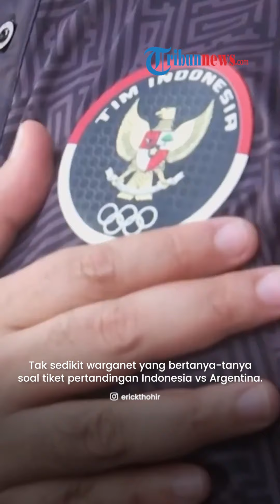Erick Thohir Yakin Lebih Banyak yang "WarTiket" Indonesia Vs Argentina Dibanding Konser Coldplay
TRIBUN-VIDEO.COM - Erick Thohir Ketua Umum PSSI, meyakini penjualan tiket pertandingan timnas Indonesia vs Argentina akan lebih ramai dibandingkan konser Coldplay.

Laga timnas Indonesia vs Argentina pada FIFA Matchday 2023 dipastikan ada dilaksanakan di Stadion Utama Gelora Bung Karno (SUGBK), 19 Juni 2023.

Tak sedikit warganet yang bertanya-tanya soal tiket pertandingan Indonesia vs Argentina.

Mereka antusias melihat Timnas Indonesia melawan Argentina sebagai juara piala dunia 2022.

Atas hal itu, Erick Thohir yakin persaingan dalam membeli tiket laga Indonesia vs Argentina bakal lebih ramai dibanding penjualan tiket Coldplay.

Sedangkan Coldplay direncanakan akan menggelar konser di Indonesia pada 15 November 2023.

Tetapi, penjualan tiket untuk menyaksikan konser Chris Martin dkk sudah dibuka sejak 17 dan 19 Mei lalu.

Di hari pertama penjualan periode pre-sale di Loket.com, ada lebih dari 1,5 juta user atau pengguna mengakses website itu demi berebut tiket Coldplay.

Di hari kedua, PK Entertainment sebagai promotor yang membawa Coldplay ke Indonesia mengatakan ada 1,7 juta user yang mengakses situs pembelian tiket.

"Yang pasti kalau ticketing kok saya yakin lebih booming dari Coldplay. Betul?" ujar Erick Thohir dalam di Stadion Utama Gelora Bung Karno, Rabu (24/5/2023).
Erick Thohir meyakini bahwa kesempatan langka dan momen bersejarah Timnas Indonesia bisa melawan Argentina belum tentu bisa terulang lagi  dalam waktu dekat.

"Tim Argentina ke Indonesia belum tentu 20-30 tahun sekali datang. Ini pertandingan bersejarah, ini mental yang dibangun," ucap Erick Thohir.
"Indonesia sepak bolanya mau bangun dari tidur," tutur Erick Thohir menegaskan.

Namun demikian, Erick Thohir belum dapat memastikan terkait waktu penjualan tiket Indonesia vs Argentina dibuka.

Menteri BUMN itu menyebut bahwa pihaknya bakal membahas terkait tiket seusai Argentina melaksanakan peninjauan lapangan.

“Ya, tunggu sabar. Ini sedang ditinjau,” kata Erick Thohir dalam sesi konferensi pers di Stadion Utama Gelora Bung Karno, Rabu (24/5/2023).
“Oleh karena itu, sekarang baru percaya diri, habis ditinjau dia bilang perfecto baru kita sekarang bisa berbicara tiket,” kata dia.

“Kalau dia bilang lapangannya hmmm (meragukan). Surat AFC dan FIFA sudah keluar, tapi yang menentukan mereka datang ke sini,” pungkasnya.

(TribunVideo.com/Kompas.com)

Artikel ini telah tayang di Kompas.com dengan judul "Erick Thohir soal Tiket Indonesia Vs Argentina: Kok Saya Yakin Lebih dari Coldplay", Klik untuk baca
Editor : Sem Bagaskara